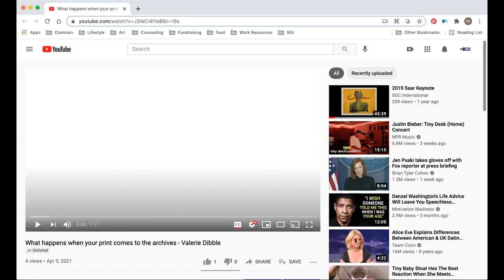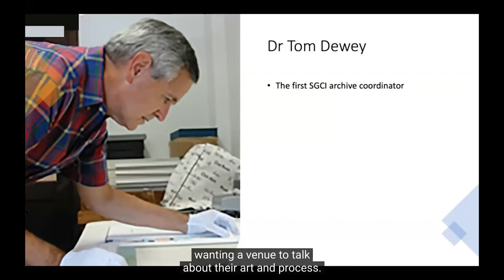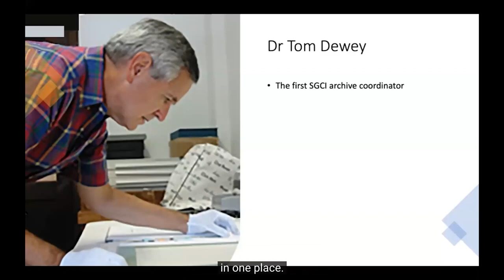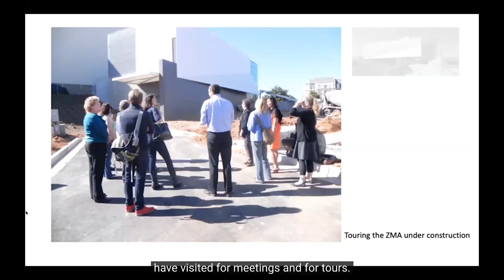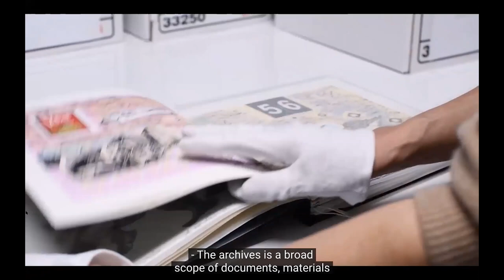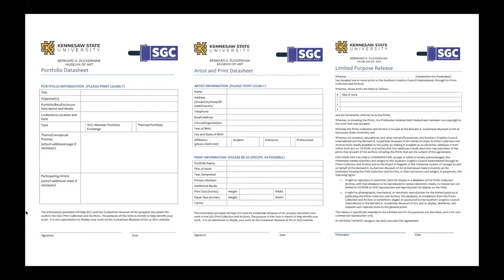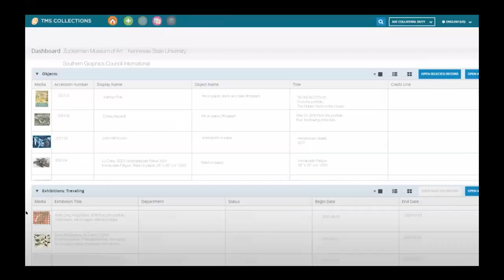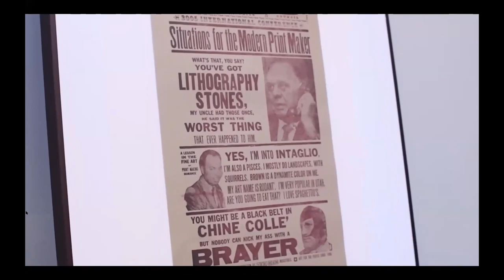What Happens to a print when it goes to the Zuckerman Archives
Interview with Valerie Dibble for MakeReady
Zuckerman Museum of Art